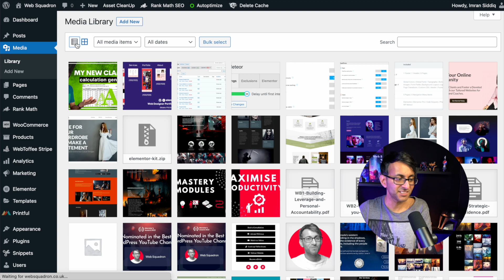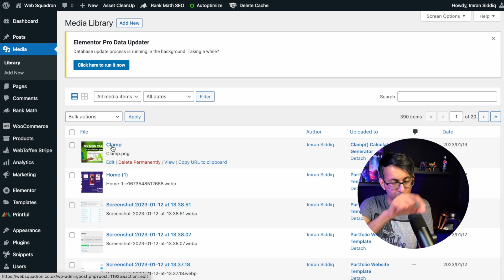STOP the Lazy Load a Single Image - Free Code Snippet - Wordpress Page Speed Performance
Stop the Lazy Load of One Image to improve performance.

Lazy Load a Single Image - Free Code Snippet - Wordpress Page Speed Performance